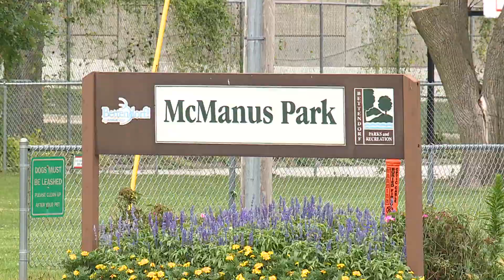Repairs on power outages underway around the Quad Cities following Monday's derecho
Altogether, over 60,000 people lost power due to severe weather Monday evening.